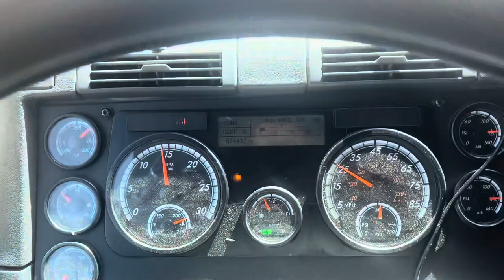Up to Tejon Pass, California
Going up to the hill from the north to Los Ángeles, I5.